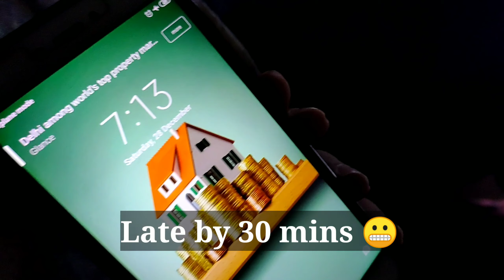Last Photowalk of 2019 || Short Peek | Photography as Hobby 📷🔥💥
2019 Last Early Morning Photowalk with wadacommunity

if you are a budding photographer love photography or film making and want to carry this as the side Hustle you are always most welcome to join us.

For consistent updates and more information about these weekend photowalk timings and location.

or

Wadacommunity on Instagram
@Wadacommunity official Instagram account.

This my second one which i attended in 2019.

For more videos on Food Photography Daily Lifestyle Vlogs Entertainment below are the  video links.

Looking forward to more such walks in 2020.😎😍